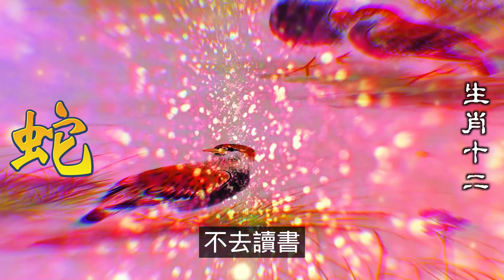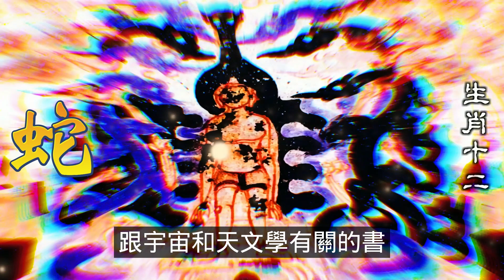屬蛇人的事業前景一片大好，心想事成。生肖蛇是大家認為的招財命，不過前幾年裡生肖蛇的運勢卻大打折扣，活得比較辛苦，生肖蛇將會迎來一次財氣運，讓屬蛇人從這段時間裡橫財連年，錢多的數也數不完。